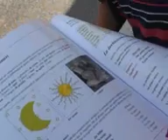Alla prima ora... Cimbro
Per la prima volta in Italia, alle scuole elementari di Roana, uno dei 7 comuni dell'altipiano di Asiago, in provincia di Vicenza, una delle materie sarà un'antica lingua di ceppo germanico...